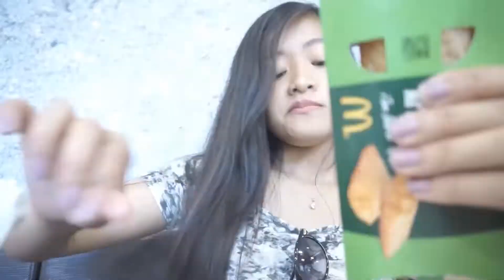QUEEN ELIZABETH OLYMPIC PARK /WEST HAM UNITED/LONDON/UK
HAVE FUN WITH US IN QUEEN ELIZABETH OLYMPIC PARK BACK IN 2018 IN LONDON, UK!